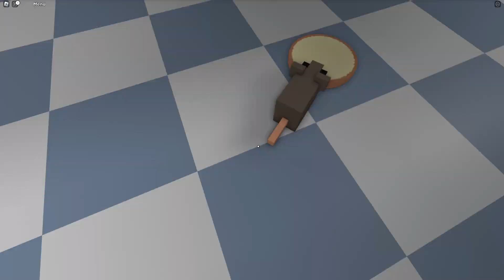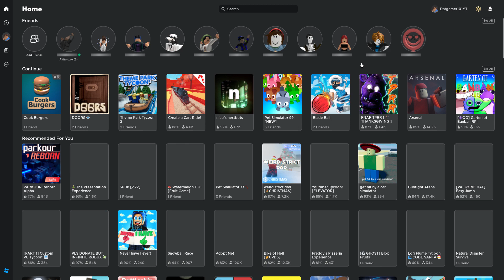I am the worst Burger Maker ever!/Cook Burgers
So Today we are playing this random roblox game I found on my for you page on roblox and turns out this game is super funny so anyway Enjoy!